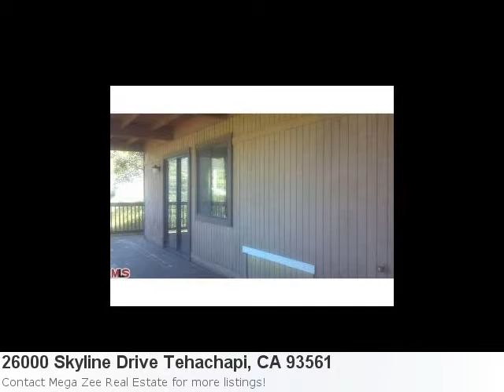Take A Peek At This Majestic New Home Listing:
Look At This Stunning New Home Listing Located In Tehachapi Property Details For: 26000 Skyline Drive Tehachapi, CA 93561Type: HomePrice: $250,000 Bedrooms: 4 Here is some additional information about 26000 Skyline Drive Tehachapi CA: See full detail for Listing: 12597633 Here is what Trulia.com has to say about the area: Tehachapi Market Stats: There is 1 seven bedroom property available with a listing price of $389,900. Overall the average listing price in Tehachapi is $322,792.